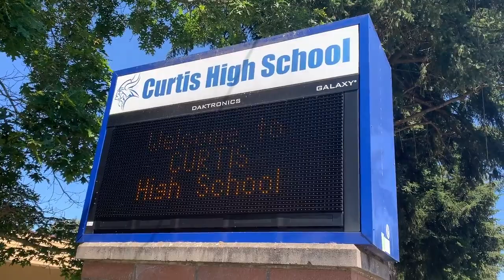Curtis High School rock painted in support of Black Lives Matter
Former and current Curtis High School students have formed organizations to advocate for racial injustices and Black Lives Matter. One of their first steps was to paint the rock outside of Curtis to show support for the Black Lives Matter movement.

Video by Natha Hyun/The News Tribune